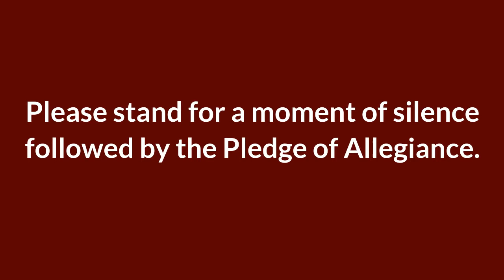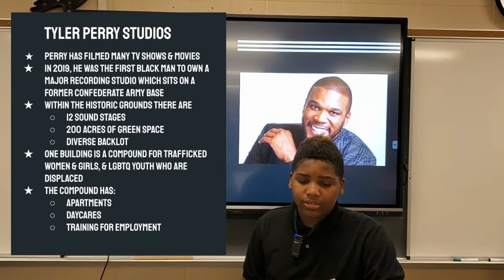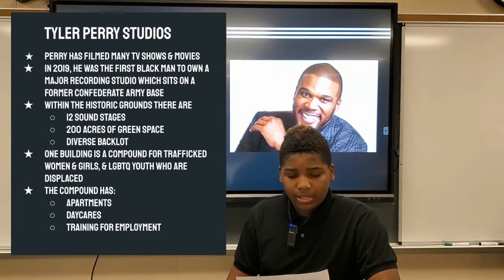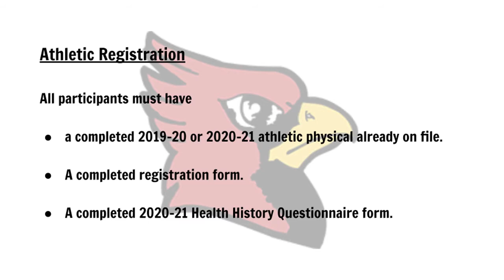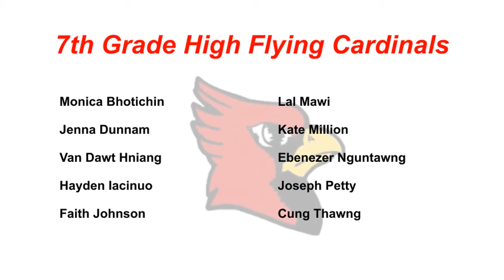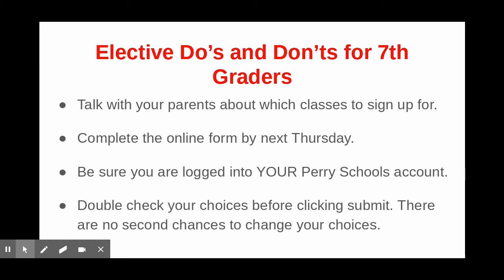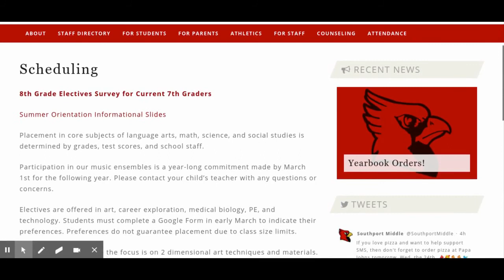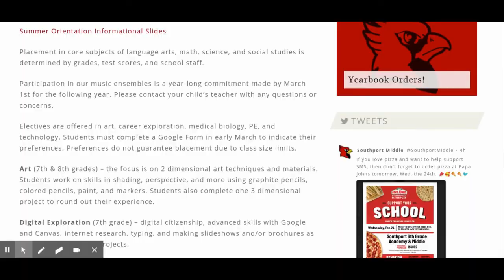Friday, February 26, 2021